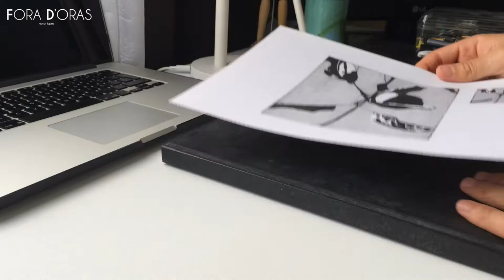Saídos do DIÁRIO GRÁFICO by Fora D'oras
Este é um dos Diários Gráficos, que já vos mostrei por cá, do tempo em que andava na Faculdade. Há uns dias resolvemos dar vida a alguns destes desenhos aqui fechados entre folhas.
Então escolhemos os melhores e tiramo-los de dentro de um destes Diários Gráficos, para deixa-los contar a sua história numa parede pendurados!
PERA Preta e PERO Preto, são como lhes resolvi chamar.
Apresento-vos as Obras mais recentes Fora D'oras.

Fora de horas e por cá fiquem atentos às novidades!